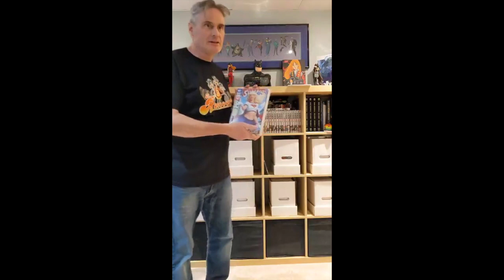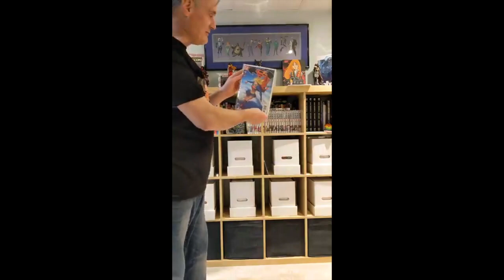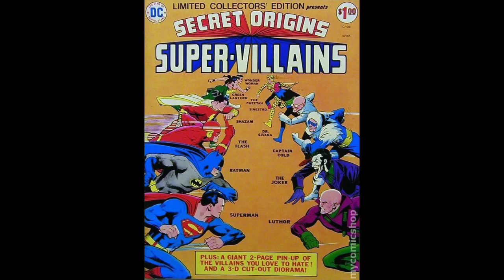Supergirl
A little tour of my collection and some of the Supergirl comics I've been buying lately, mainly Artgerm.